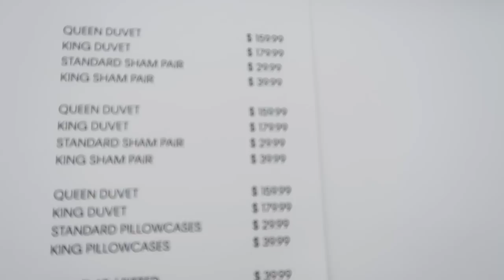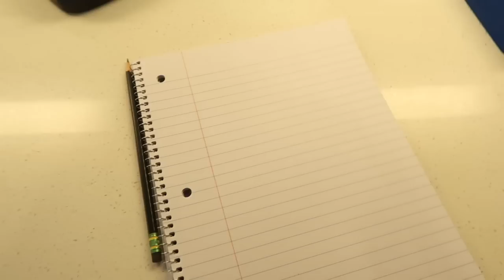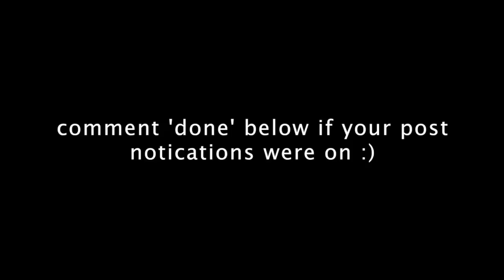SAY YES FOR 24 HOURS CHALLENGE ( EXTREMELY UNCOMFORTABLE)